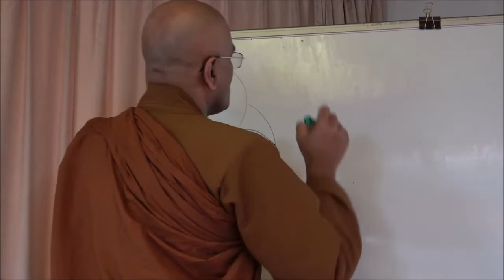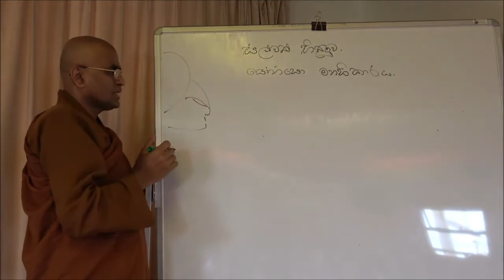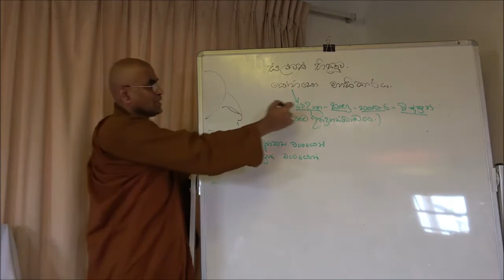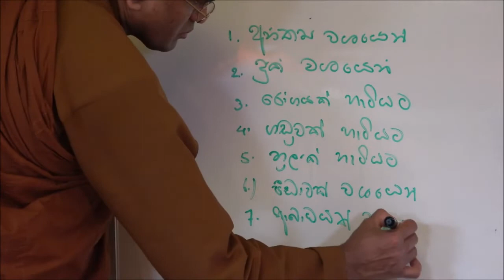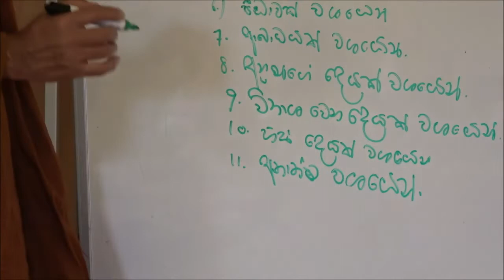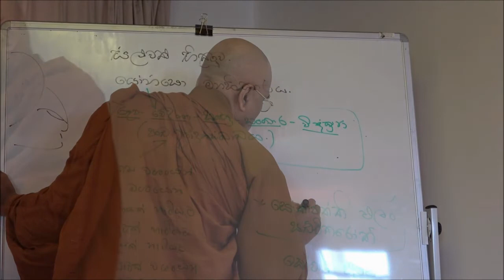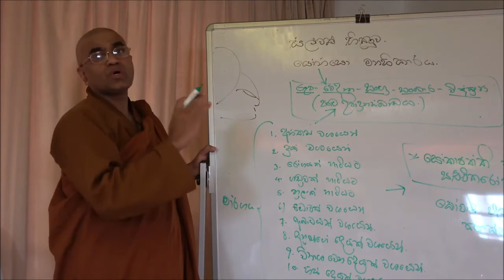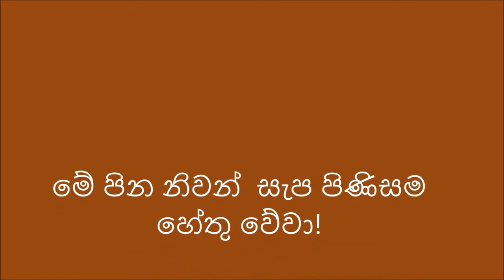17.11.2019 අනවත්‌ථිත සූත්‍රය ආශ්‍රයෙන් ධර්ම සාකච්චාව E